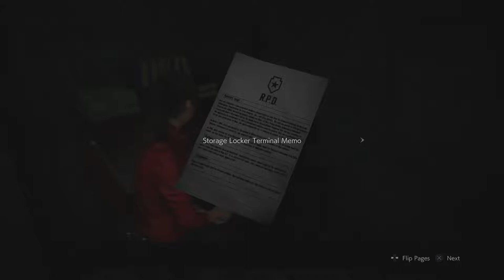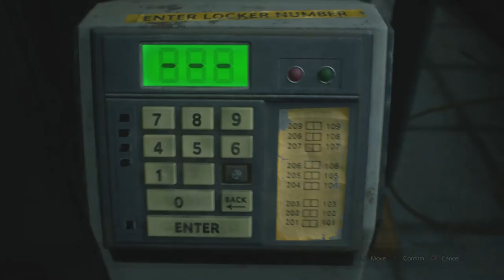Resident Evil 2 Remake - Part 3 - I think were getting the hang of things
I dont know whats going on